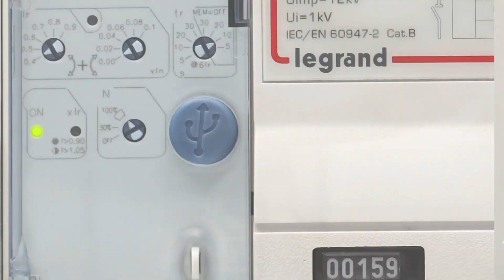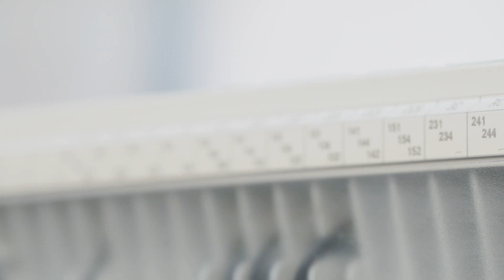DMX SP - 2500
With our new range of air circuit breakers, you live not just one, but three advantages to the fullest! DMX SP - 2500 offers an optimized performance, smart functionality & efficient energy saving. We've tested it for 10,000 operations, the next one is up to you. Watch the video to know more about the DMX SP - 2500!